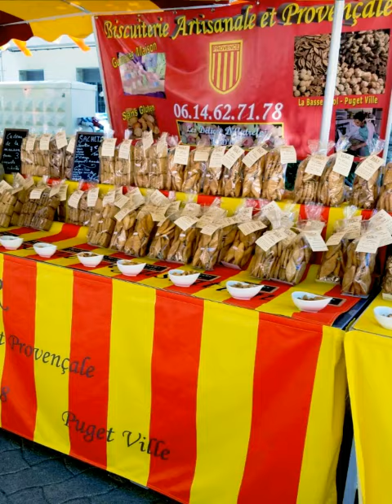Adventures in Cavaillon, France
An ancient treasure, melon festival, petting zoo and bull fights - these are our adventures in Cavaillon , France.